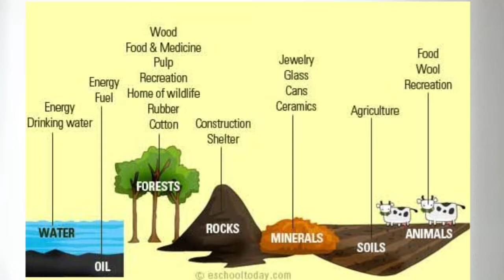This Country earn MILLIONS just from its name !!! | A SQUARE EXPLORE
Here we discussed about An Island country, in the South Pacific region earning MILLIONS of dollars in very unusual way. The country getting the money just for their name without putting an effort.
Most unbelievable topic in our Channel.